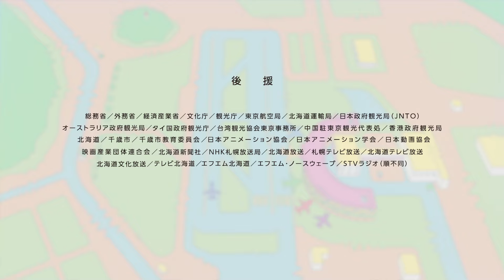第7回 新千歳空港国際アニメーション映画祭 PR Clip Full Ver.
「第7回 新千歳空港国際アニメーション映画祭」（2020年）公式トレーラーFull Ver.を公開。「group_inou/THRAPHY」ミュージックビデオ、TVアニメ「ポプテピピック/ボブネミミッミ」などハイテンションな作風で知られるクリエイティブチーム・AC部が制作しました！漫画『映像研には手を出すな！』の作家であり、本映画祭のポスタービジュアルを担当した大童澄瞳氏によるメインビジュアルとのコラボレーション！

【第7回 新千歳空港国際アニメーション映画祭】
空港開催：2020年11月20日（金）～11月23日（月・祝）
オンライン開催：2020年11月20日（金）～11月30日（月）